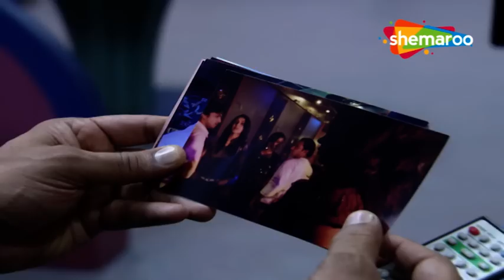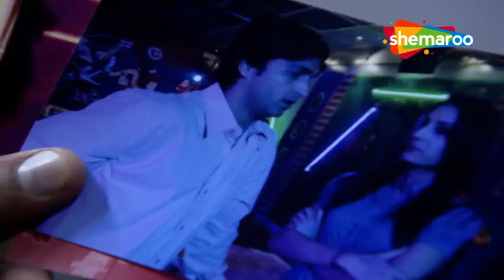CID E853-शराबी हत्यारे Part 1-Hindi Superhit Crime Series-ACP Pradyuman-Daya-Abhijeet-Fredricks